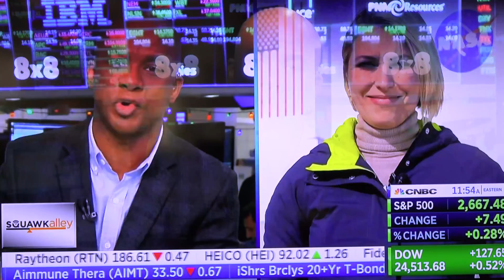SpaceX - CRS13 Pre-Launch Press 12-12-2017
From CNBC and CBS. Of course using our footage.We are a US disabled veteran run, non profit video production company who's mission is to bring other disabled US Veterans to witness a launch, experience US Space History and become part of our report. Our nonprofit 501(c)(3) is 100% tax deductible, just go to our webpage and find our Donate button. You can help change the life of a US Veteran.                  Thank You